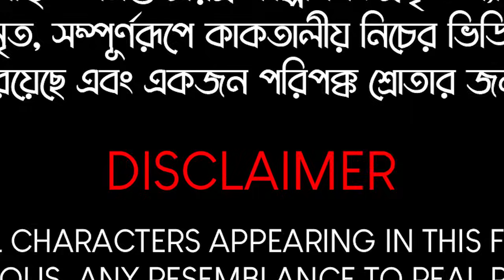Shiter Raater Sesh Feri - Bhuter Golpo | Bengali Horror Cartoon | Bhoutik Mayajal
"Shiter Raater Sesh Feri" is a thrilling horror story, hope you all will enjoy the story. See you all soon in the next video.

📌 Content Suitable for Ages 14 and Above: This video may contain elements that are suitable for a mature audience aged 14 years and older.

Story Script & Concept : Souvik De
Voice: Souvik & Kunal
Background Design: Souvik
Animation: Souvik & Subhrajit
Audio Mixing and Compositing: Souvik De
Presented by: Prime Fox Media